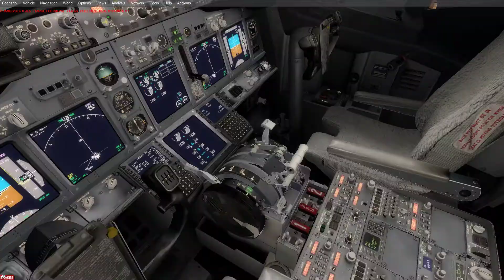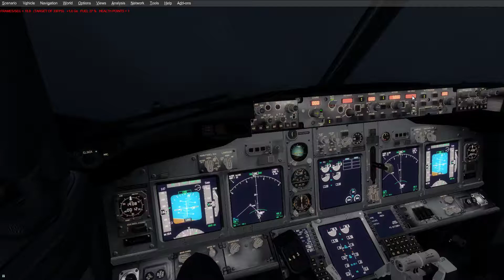P3Dv4.3 SAS 737-600 POWERFUL departure Copenhagen at night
PMDG 737
FlyTampa EKCH
EKCH-ENBR
Flaps 1 reduced thrust takeoff
Thicc fog